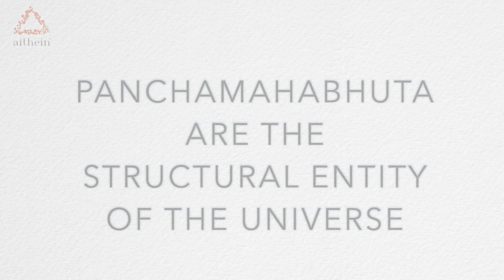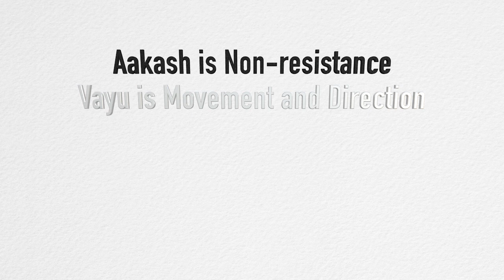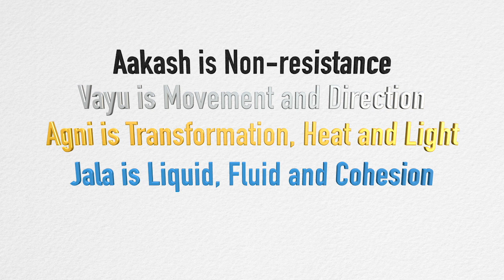Panchamahabhuta - The Concept and Explanation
Explaining the concept of Panchamahabhuta (Pancha Maha Bhoota) and deeper meaning of the 5 elements. These elements are Aakash, Vayu, Agni, Jala and Prithvi.